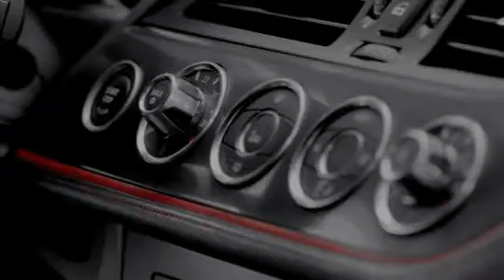bmw zagato coupe 2012 video 4